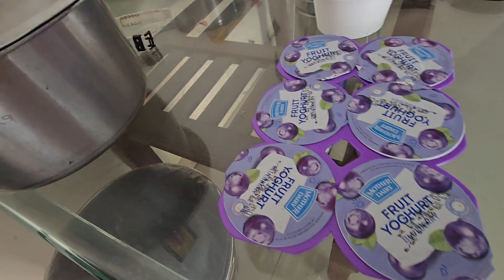Aaj se happy ka naam ho gaya JOOTA CHOR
**Welcome to SS11vlogs!**
 All for watching my channel

Join me as I take you through exciting adventures, daily life, and behind-the-scenes moments from my world. Whether it's exploring n#ew
 places, trying out fun challenges, or sharing personal stories, there's always something fresh and entertaining on this channel.

If you're into travel, lifestyle, or just looking for a good time with real experiences, you've come to the right place!

**Let’s explore the world, one vlog at a time!**

This material is being used for the purposes of education, criticism, comment, news reporting, teaching, scholarship, or research. In accordance with Title 17 U.S.C.Section 107, the material in this video is distributed to those who have expressed a prior interest in receiving the included information for research and educational purposes.

entertainment purposes.

THIS PHOTO, VIDEO OR AUDIO IS NOT OWNED BY
OURSELVES.

OWNERS..

THIS VIDEO IS NOT USED FOR ILLEGAL SHARING OR
PROFIT MAKING. .

Credit/removal pls Contact @sunitsanyalvlogs891

Music, Video & Song In This Video.